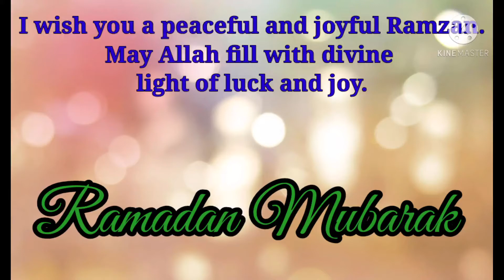Ramadan Mubarak 2021 | Ramadan Mubarak Status | WOW Kitchen UAE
Ramadhan Mubarak 2021 | Ramadan Mubarak Status | WOW Kitchen UAE
Welcome to WOW Kitchen UAE,we r make healthy tasty easy recipe, Restaurant  style.
Is Ramadan namaz padhai,roza rakhai,aur allah pak s dual karai ki yai corona duniya s chala Jayai.
Aap sabhi ko Ramadan Mubarak.
Ramadan.
Ramzan Mubarak.
Ramadan Mubarak wats app status.
Ramadan Mubarak Status 2021.
Ramadan Mubarak Naath.

WOW kitchen UAE
Follow on my intagram
WOW kitchen UAE
WOW Kitchen UAE
also in
Pinterest WOW kitchen UAE